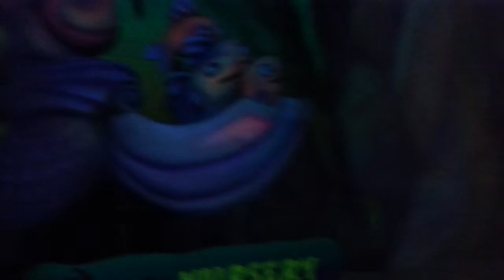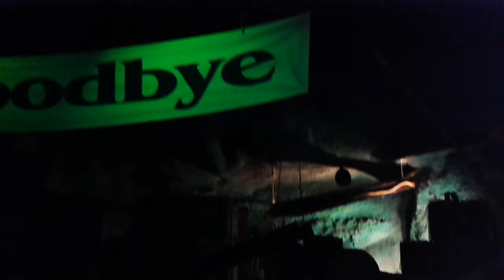Seaquarium at Fantasy Island onride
This was filmed during Fantasy Island's 20th anniversary party on the 16th May 2015. Filmed using my mobile phone.